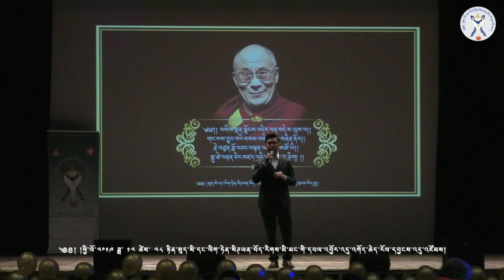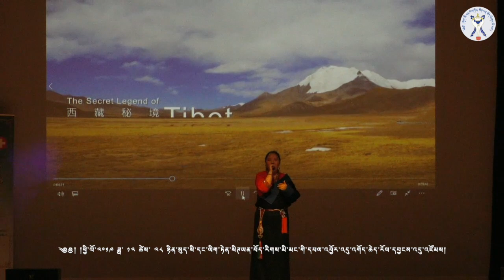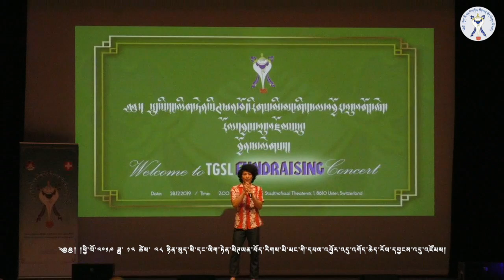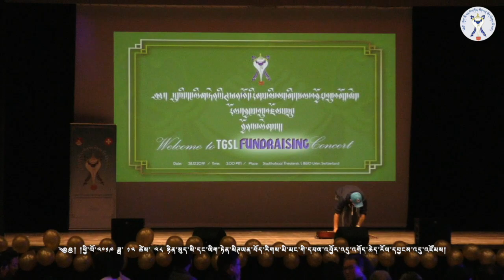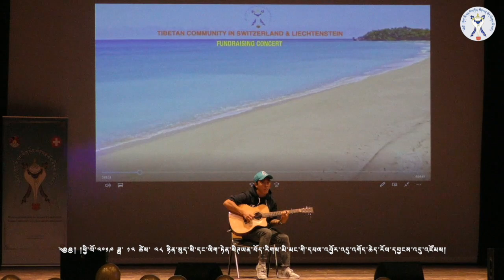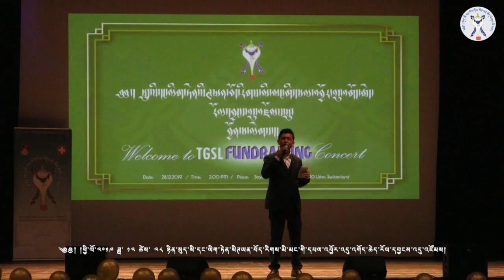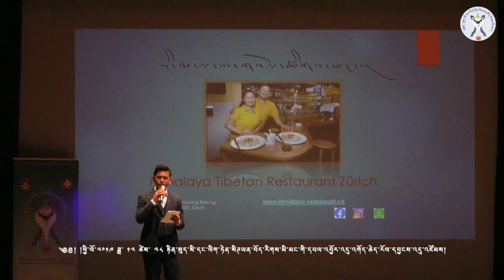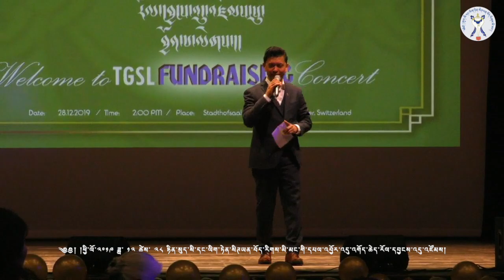Concert | Tibetan Community | Uster, Switzerland | 28 12 2019 Part 1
༄༅ ། །ཕྱི་ལོ་༢༠༡༩ཟླ་༡༢ཚེས་༢༨ཉིན་སུད་སི་ས་གནས་ཨུས་ཊར་
༼Uster༽དུ་སུད་སི་དང་ལིག་ཏེན་སིཊཡན་བོད་རིགས་མི་མང་གི་དཔལ་འབྱོར་འདུ་འགོད་ཆེད་རོལ་དབྱངས་འདུ་འཛོམས་གནང་བཞིན་པའི་བརྙན་འཕྲིན་།Fundraising Concert in Uster, Switzerland on 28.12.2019 / Organized by Tibetan Community in Switzerland and Liechtenstein